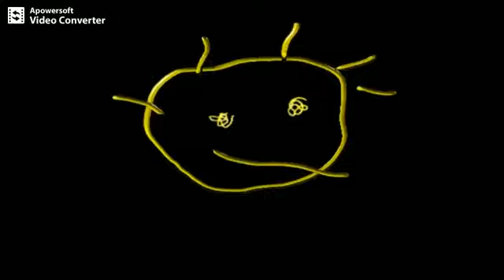[ESTREIA] Testando Fighters Destiny 1 & 2(Nintendo 64)02.06.2021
►Seja Apoiador
Ganhe dinheiro usando meu código de convite: 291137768 Se você fizer parte do TikTok, poderá ganhar R$1 imediatamente!
Você poderá ganhar mais de R$19 apenas assistindo a vídeos!
KWAI
1. Clique no link, copie o meu código de convite, baixe e instale o Kwai.
2. Vincule meu código de convite para receber dinheiro imediatamente e continue ganhando dinheiro usando-o todos os dias!